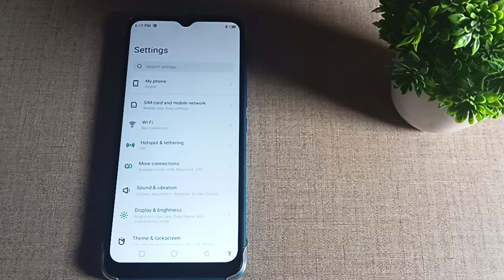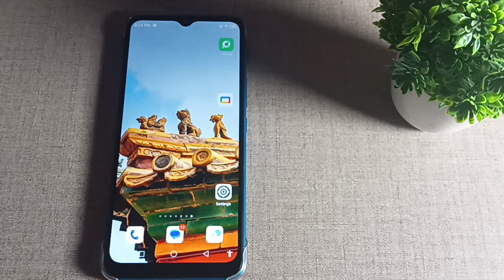Infinix Hot 20 wifi pair settings, Infinix Hot 20 me wifi pair kaise kare